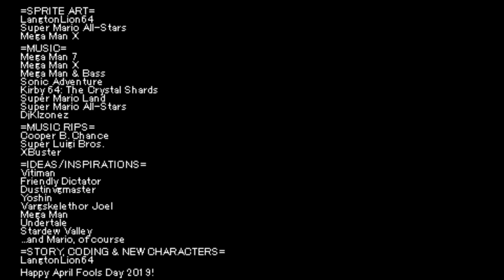Mario Drinks A Glass of Milk - Full Gameplay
0:00 - Start
0:06 - One Milk (Home)
1:07 - Two Milk (Semi-Skimmed)
1:49 -  Three Milk (Pasteurised)
3:08 - Five Milk (Full Fat)
4:18 - Six Milk (Skimmed)
5:31 - Final Milk
8:24 - Ending
10:31 - Credit